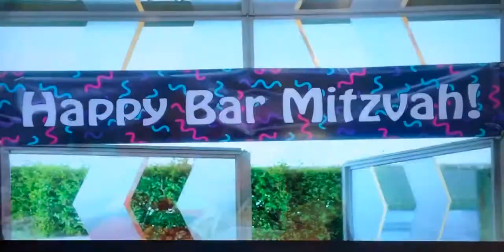The Goldbergs: Airplane! Episode Clip Bradley’s Bar Mitzvah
The Goldbergs Season 8 Episode 1 Bar Mitzvah Clip featuring Wendi McLendon-Covey, Jeff Harlan, Sean Giambrone, Troy Gentile, Inge Levy, Aaron Levy,